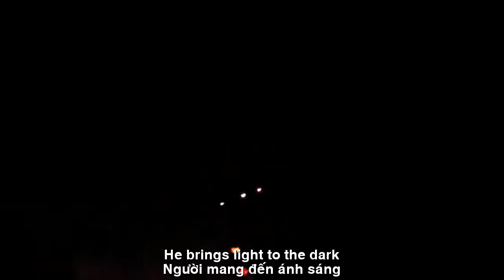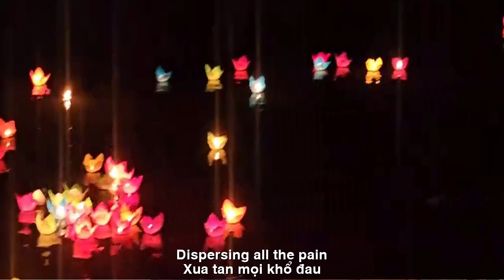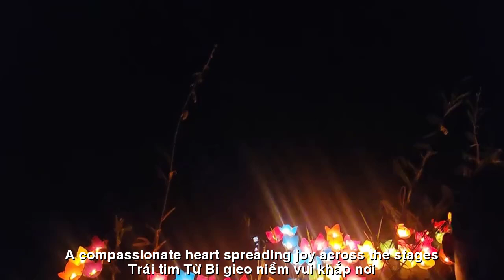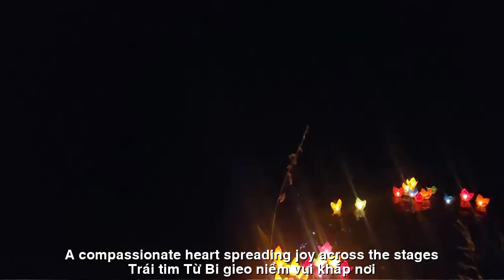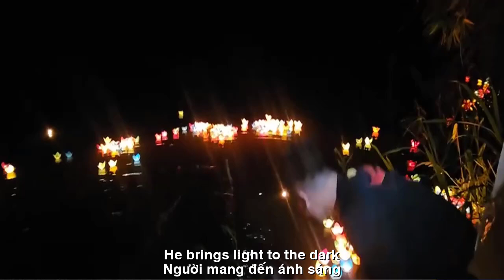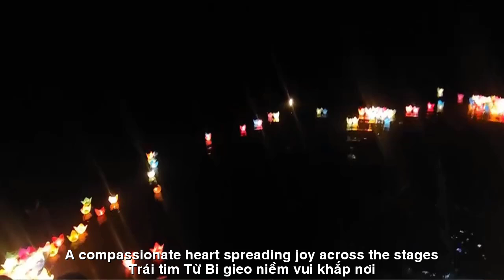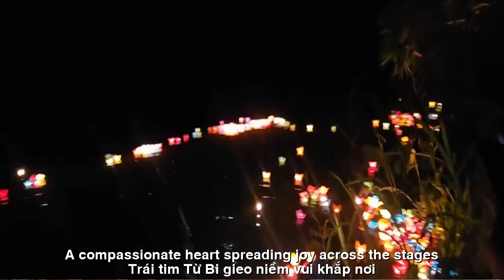CỐC TU SƯ MINH TUỆ ĐÊM RẰM SÁNG ĐẸP ANH THÌN TỔ CHỨC PHẬT TỬ THẢ HOA ĐĂNG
CỐC TU SƯ MINH TUỆ
ĐÊM RẰM SÁNG ĐẸP
ANH THÌN TỔ CHỨC PHẬT TỬ THẢ HOA ĐĂNG
TÁC PHẨM:BƯỚC CHÂN KHỔ HẠNH
SÁNG TÁC:NS QUANG DAU
TRÌNH BÀY:CA SỸ ZA HUY